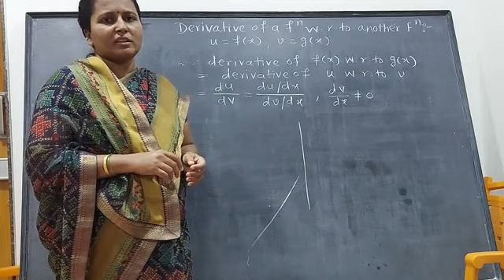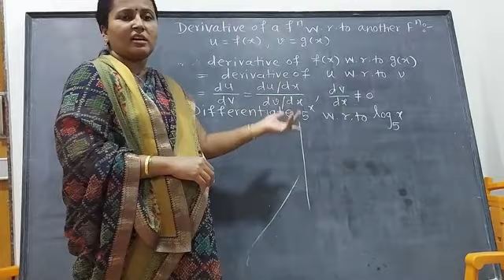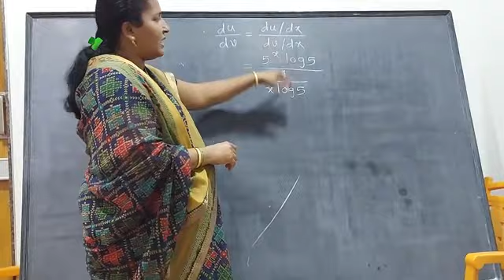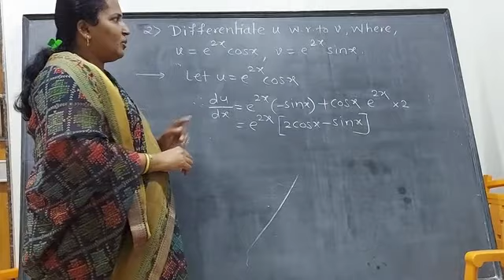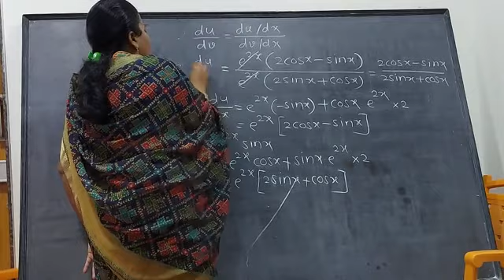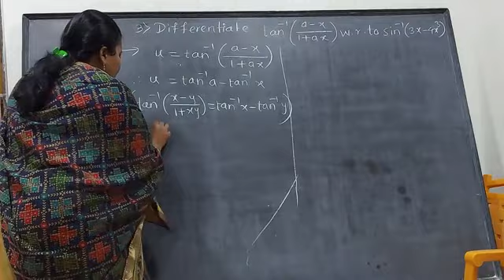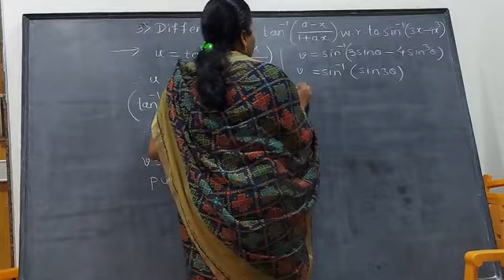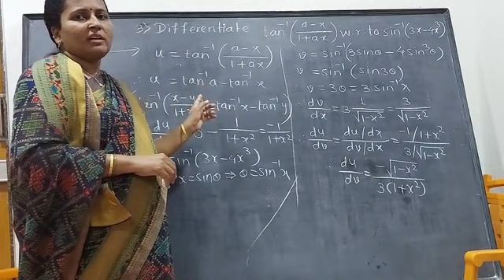Parametric functions examples part 2 (Differentiation)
Vinaya Deshmukh, Abasaheb Khebudkar jr college of science